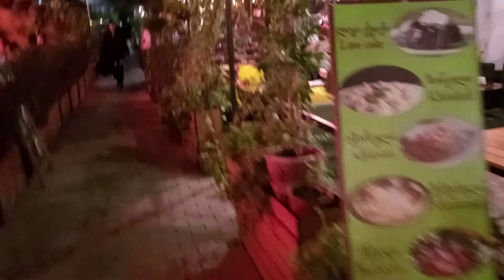Грузия. Последний день. Ночной Тбилиси.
Выпуск, половину которого я просто молчу в камеру телефона.
День назад я прощался со зрителями канала. Так вот, канал не закрывается. У нас будут ещё путешествия! И два Кота.